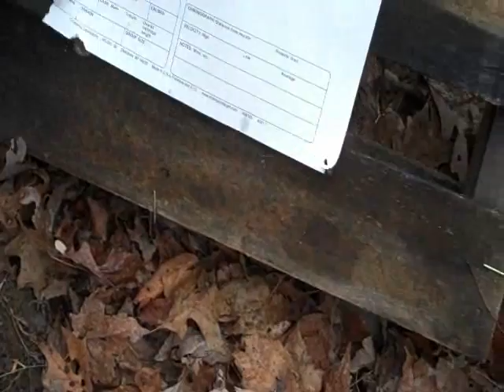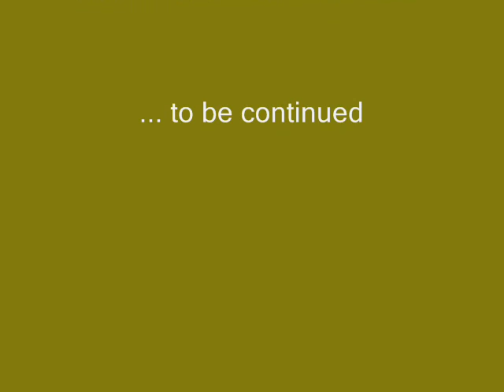Deer Hunt 1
Pennsylvania Deer Hunting. I used a 12 gauge that year.